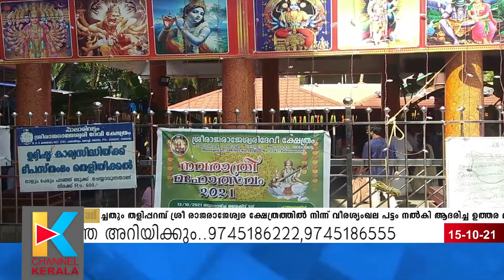അറിവിന്റെ വെളിച്ചവുമായി ഇന്ന് വിജയദശമി .. ചടങ്ങുകൾ കോവിഡ് മാനദണ്ഡമനുസരിച്ച് .. MAHANAVAMI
ഫേസ്ബുക്ക് പേജ് പിന്തുടരാന്‍ ലിങ്ക് ഓപ്പണ്‍ ചെയ്ത് ലൈക്ക് ചെയ്യുക.